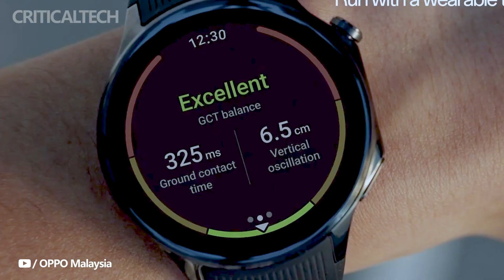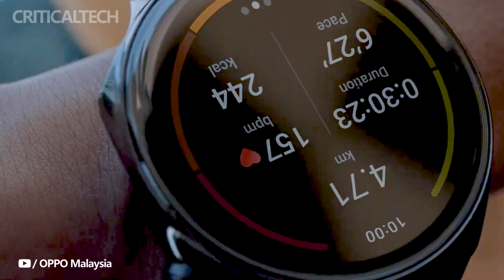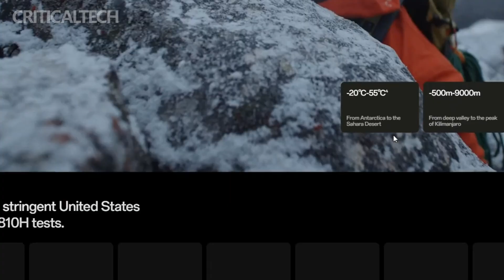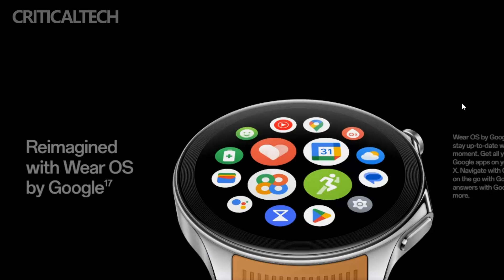Oppo Watch X | Snapdragon W5 Gen 1 and Google WearOS Smartwatch 2024!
Like the Watch 2, the Watch X smartwatch is equipped with a Snapdragon W5 Gen 1 chipset and a BES 2700BP co-processor, combined with 2 GB of RAM and 32 GB of flash memory. The smartwatch uses two operating systems: Google WearOS 4 runs apps like Google Maps, Assistant, Wallet, Calendar, Keep, Gmail, etc., and a separate real-time operating system (RTOS) is designed to do other things, including tracking activity and health indicators, as well as receiving and making calls in power saving mode.

Oppo Watch X is equipped with a round 1.43-inch AMOLED display with a resolution of 466×466 pixels, a refresh rate of 60 Hz and a maximum brightness of 1000 cd/m 2  protected from scratches by durable 2.5D sapphire glass. You can choose the design of the dial to your taste from 100 available options.

The smart watch provides heart rate monitoring and control of blood oxygen levels, as well as stress levels and sleep quality. OnePlus Watch 2 supports more than 100 training modes, including running, badminton, tennis, walking, etc. The device meets IP68 and MIL-STD-810H standards for protection against the adverse effects of the external environment and has a water resistance of 5 ATM.

Oppo Watch X specifications also include GPS, NFC, Wi-Fi 802.11 a/b/g/n and Bluetooth 5.0 modules, a compass, accelerometer, gyroscope, barometer and a light sensor to adjust screen brightness. The battery with a capacity of 500 mAh provides up to 100 hours of use of the device in standard mode and up to 12 days in power saving mode.

Oppo Watch X will be available in black (Platinum Black) and brown (Mars Brown) color. The new product will go on sale on March 2 at a price of $295.